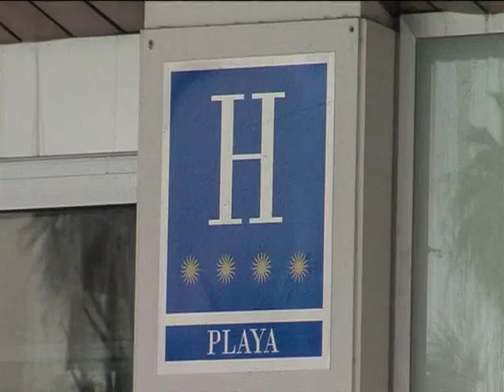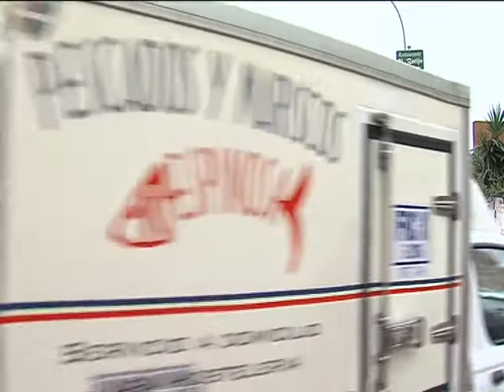SUBASTA HOTEL LAS PALOMAS